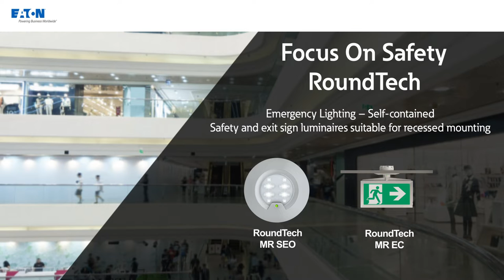Eaton RoundTech MR - Short presentation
Emergency lighting - Focus on safety with RoundTech safety and exit sign self-contained luminaires suitable for recessed mounting